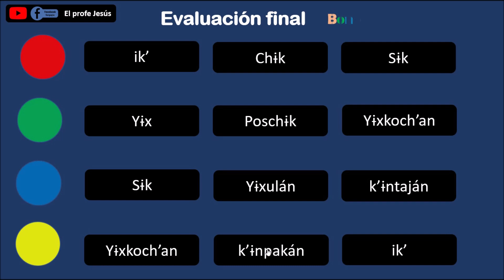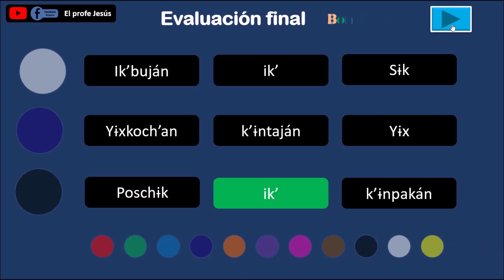Juego Colores en Yokot'an (chontal) de la región Este, Tamulté de las Sabanas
Hola, a través de este juego aprenderás a decir los colores en Yokot'án de la región Este de Tamulté de las Sabanas. Podrás escuchar cómo se dicen los colores en esta Idioma originario y así aprender de una forma fácil y divertida.